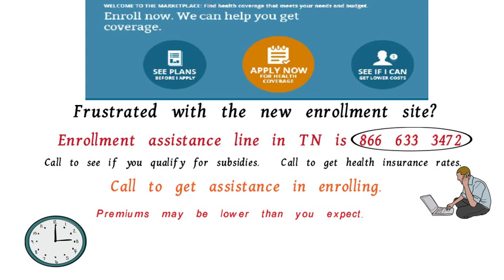Authorized BCBS of TN Agent -- Obamacare Tennessee Enrollment Assistance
. From there, you can check rates, benefits, subsidies, etc., and even apply in a fraction of the time it takes using the healthcare.gov site .

Under the new Affordable Care Act, many Tennesseans will qualify for subsidies to help pay for their health insurance selections. Subsidies will be dependent on number of people in household, zip code of your residence, and household income.

At Cornerstone Brokerage Services, we can help you navigate all of this and take away the frustration felt by so many trying to understand it all.  Obamacare in Tennessee is unique in that we are one of the states that has not expanded Medicaid.